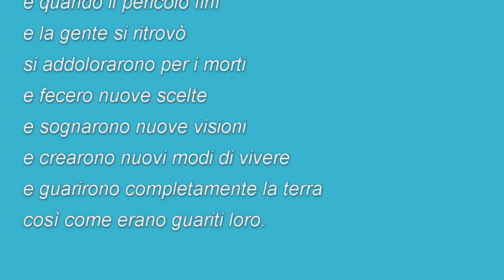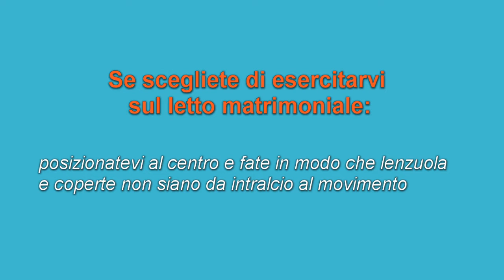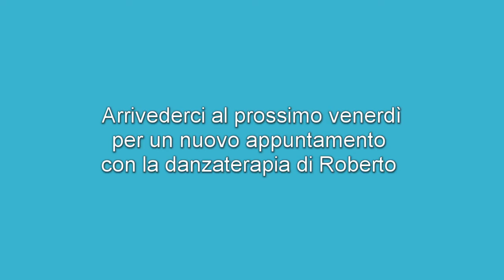Danzaterapia con Roberto - Sessione 1. Ginnastica dolce e risveglio corporeo a terra.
Con questa prima registrazione audio, Roberto ci guida con la sua voce attraverso esercizi di ginnastica dolce e risveglio corporeo da fare a casa, sul pavimento o sul letto. Se l'esperienza vi è piaciuta, condividete questo video con amici e conoscenti. Possiamo approfittare di questo periodo di isolamento per scoprire nuove fonti di benessere!
L'appuntamento con la danzaterapia di Roberto è per venerdì prossimo. A presto!